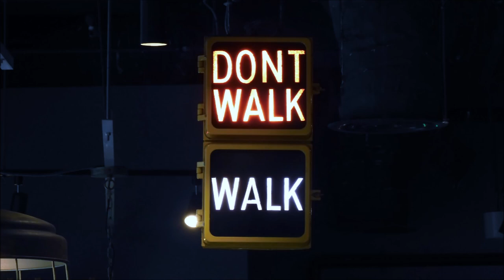Yellow Cab Pizza City Link Traffic Lights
This video is to take photographs of traffic lights at Ubi. Taken on 4 November 2023.